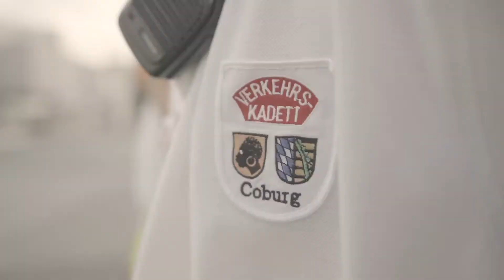Imagefilm SJR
Wir präsentieren euch, gemeinsam mit unseren Mitgliedsverbänden, den Imagefilm des Stadtjugendring Coburg.
Seht selbst, was man in unseren Jugendverbänden erleben kann.
Vielen Dank an alle, die mitgewirkt haben!
Wollt ihr in Zukunft auch dabei sein, dann kommt bei uns im Jugendring vorbei.